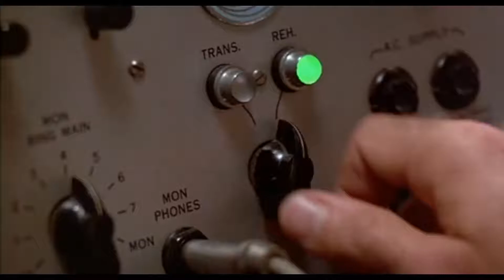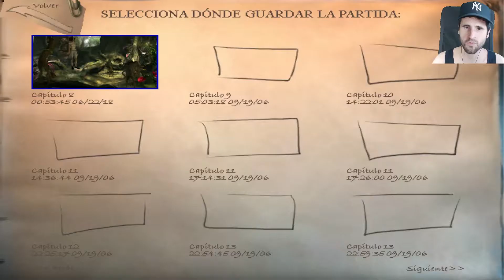The Longest Journey | Capitulo 8 - Reunificación (Parte 3/4) | Español